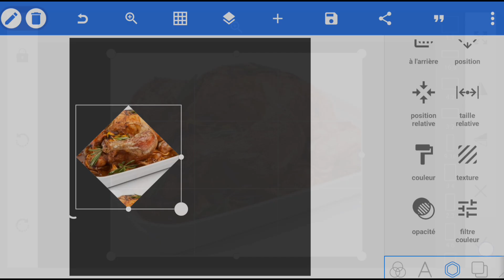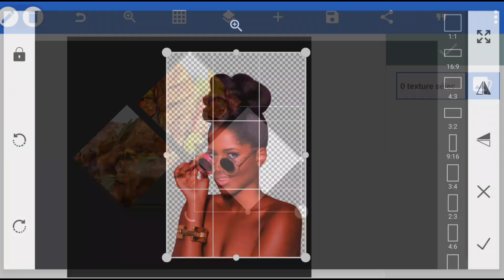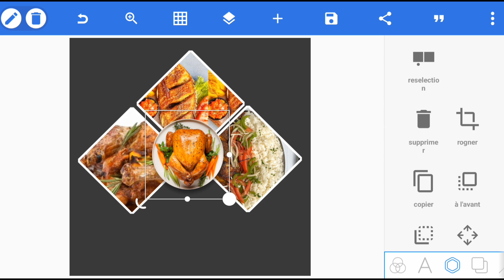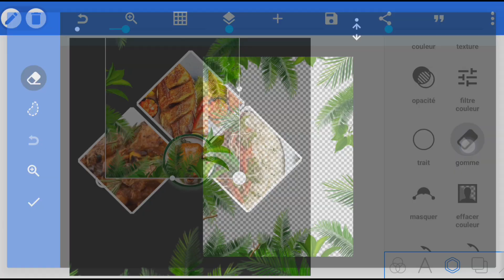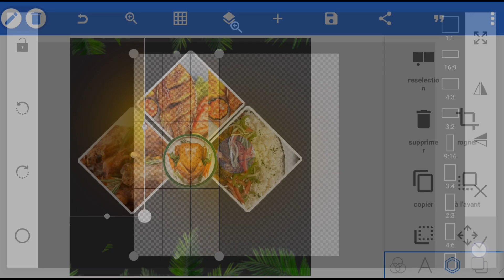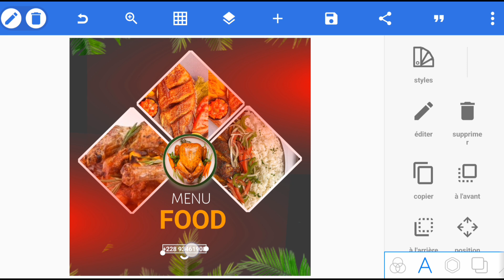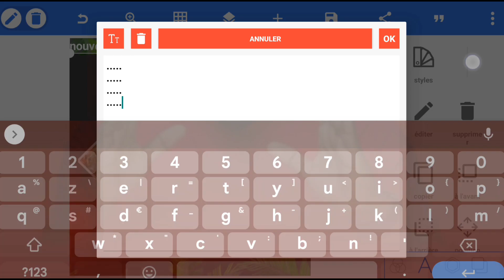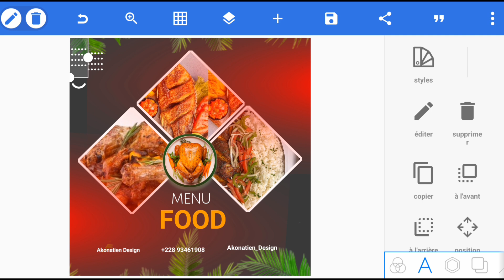comment créer et faire des AFFICHES SUR SMARTPHONE pour les pub (pixellab)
Dans cette vidéo je vous montre comment créer ou faire des affiches sur smartphone pour les PUB sur pixellab ?

 Je vous recommande vivement les liens ci-dessous

Merci 😘😘